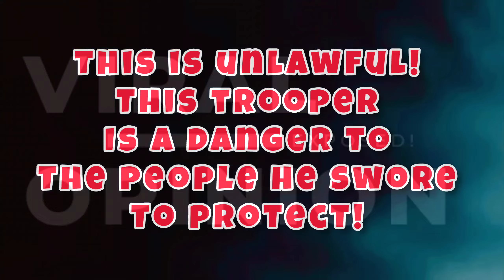ONE OF THE WORST POLICE FAILS ON YOUTUBE! TYRANTS UNLAWFULLY REMOVED JOURNALISTS FROM DMV!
Mr @AuditingAmerica Was at a DMV..
This is how his Encounter went with the Fuzz.

I think it was pretty Disgusting how that last cop just escalated everything.